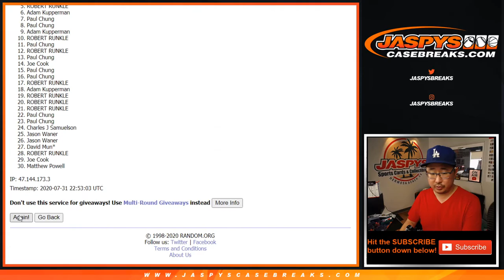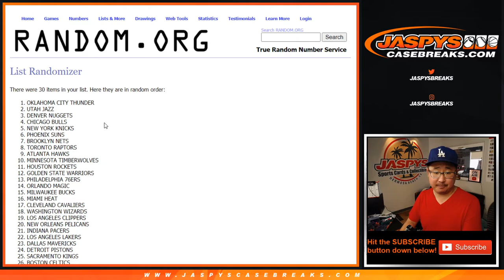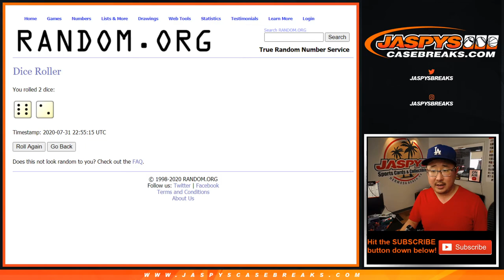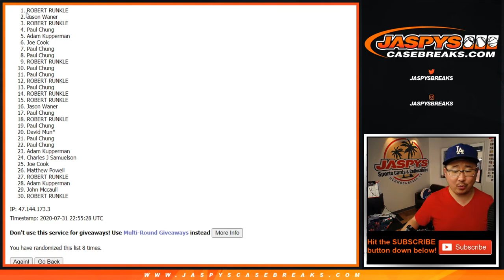F, 07.31.20 || 1Pack (Retail) RT #27 || 2019-20 Panini Prizm Basketball (NBA)